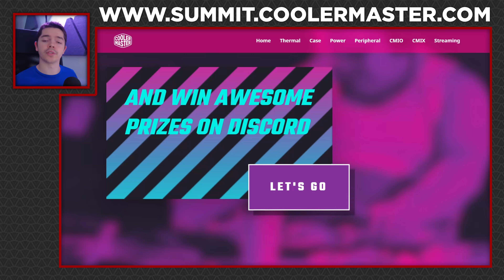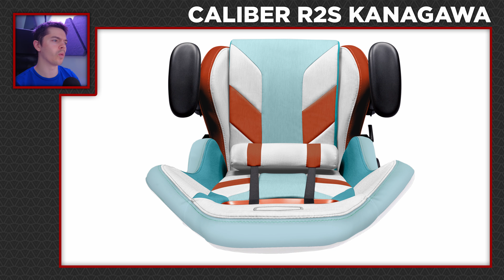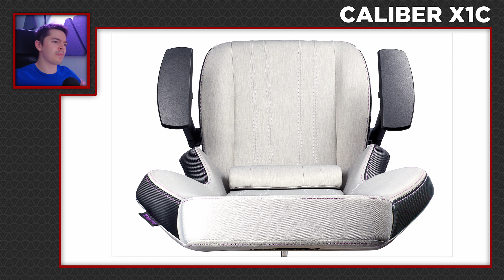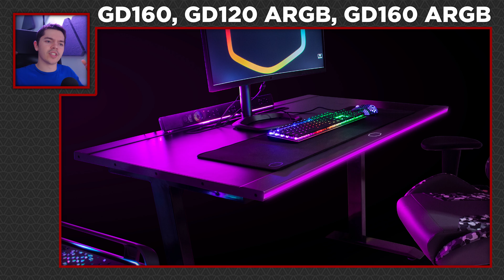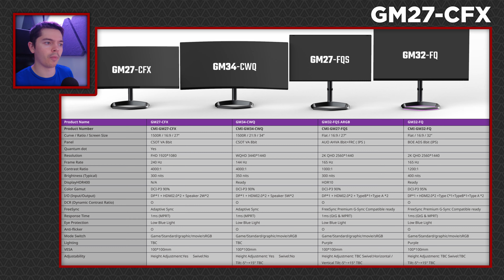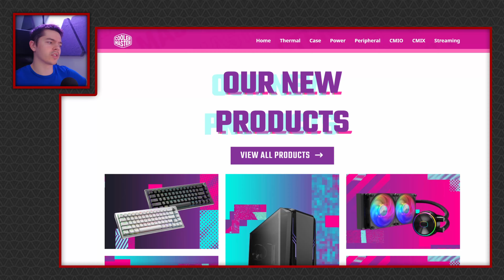Cooler Master Summer Summit 2021 - Chairs, Desks and CRAZY!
SO MANY CHAIRS!!! Lord there's a lot of chairs, but enough to cover any type of chair you'd think of looking for, and then some! We've also got some monitors, desks, and some other bits and bobs.

This has been a really interesting reveal event from Cooler Master, with loads of stuff to see, and something for everyone (not just gamers)!

Chapters:
00:00 - Start
00:51 - CALIBER R1S
02:27 - CALIBER R2C
03:43 - CALIBER R2S KANAGAWA
04:39 - CALIBER X1C
05:27 - HYBRID 1
06:29 - Desks (GD160, GD120 ARGB, GD160 ARGB)
09:18 - Monitors (GM27-CFX, GM34-CWQ, GM27-FQS, GM32-FQ)
14:20 - MOTION 1
15:49 - ORB X
18:08 - StreamEnjin